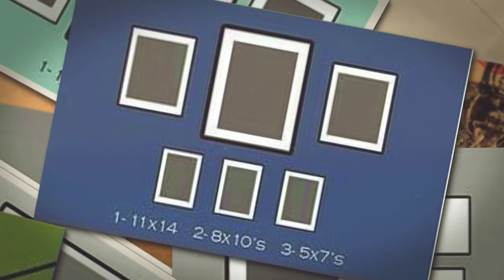Daily Management Group - New Home: How to hang pictures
By looking at our rental listings, you will find that we offer several great places that you can call home. Our rental listings include apartments, duplexes, condos, single-family homes, and studio apartments.  Are You Interested In a Property?  Let us know if you think you've found the perfect place from our rental listings.